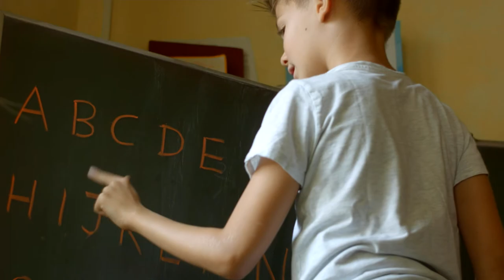Karl-Schubert-Schule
Wir sind eine Waldorfschule mit Kindergarten für Seelenpflege-bedürftige Kinder und Jugendliche und arbeiten auf der Grundlage der Waldorfpädagogik und der anthroposophischen Heilpädagogik.

Die Karl-Schubert-Schule ist ein staatlich anerkanntes Bildungs- und Beratungszentrum (Sonderschule) mit dem Förderschwerpunkt geistige Entwicklung. Als christliche Schule sind bei uns alle Nationalitäten und Religionszugehörigkeiten willkommen.

Der Lehrplan orientiert sich am Waldorflehrplan. Aus den Inhalten werden Schwerpunkte ausgewählt, die in stark bildhafter Weise mit vielen sinnlichen Erfahrungen und eigenem Gestalten das „Begreifen“ und innere Miterleben anregen sollen. Dabei orientiert sich der Lehrer an den individuellen Möglichkeiten der einzelnen Schüler. Die Schüler sollen durch den altersgemäßen Stoff seelisch-geistig eine Reifung vollziehen und in ihrem Verhältnis zur Welt geweckt werden.